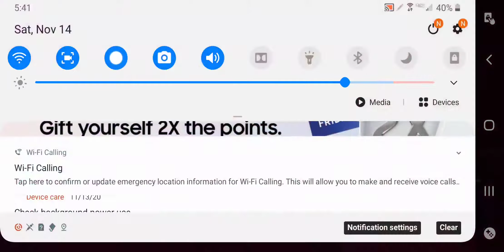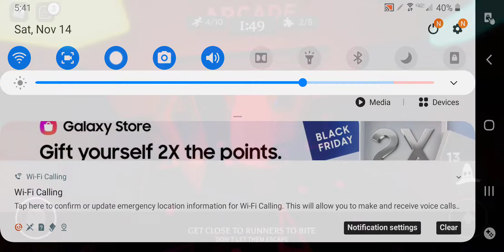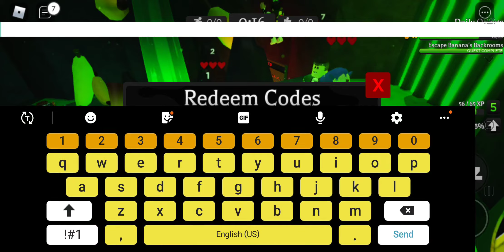How do you spell Banannanna?